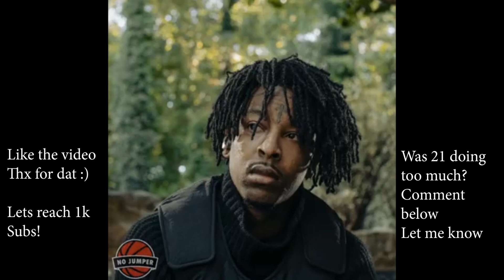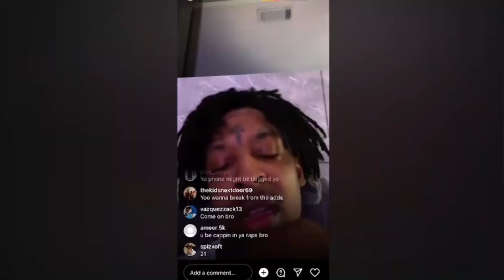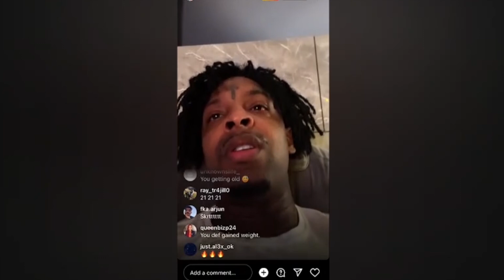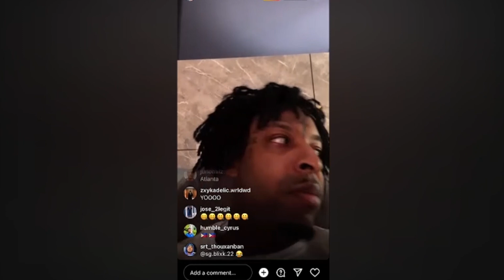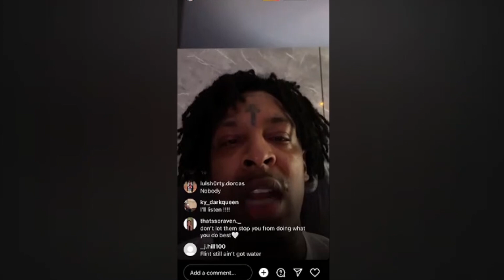21 Savage GOES OFF on Clubhouse "goons" !!! Self-snitching at its FINEST